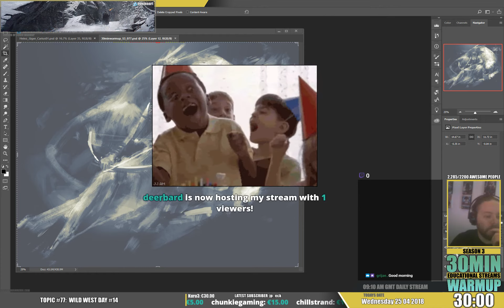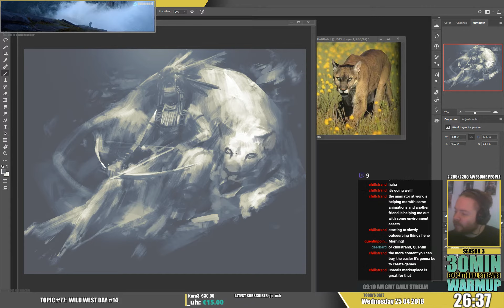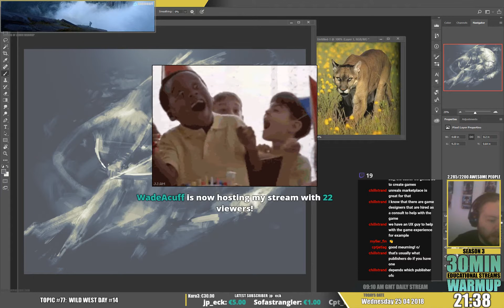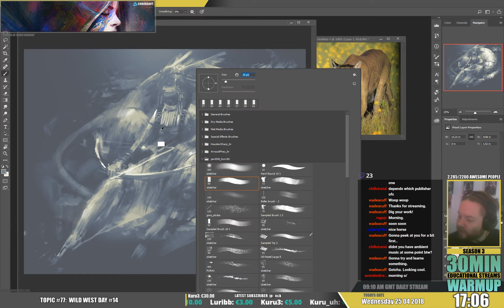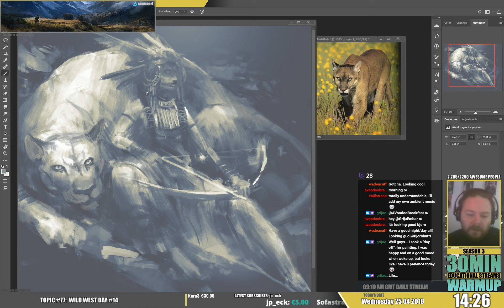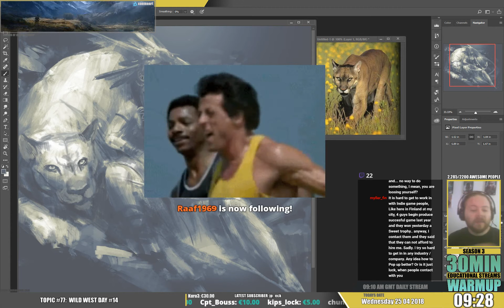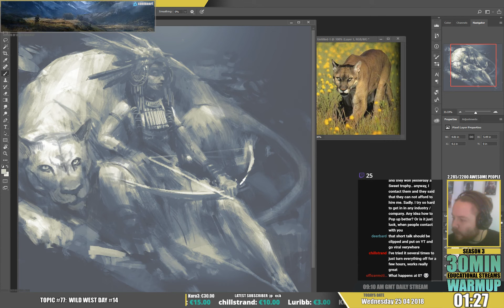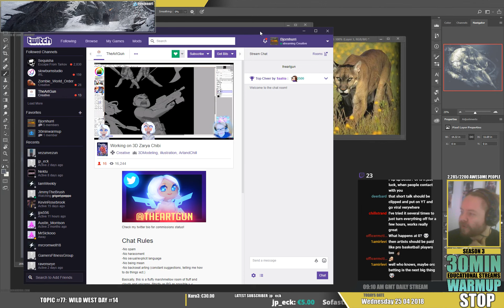30min warmup S03E077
TOPIC: I ranted about implicit mindstates and how it's important to focus in the right way. It's very easy to be distracted so have a listen and let me know what you think!